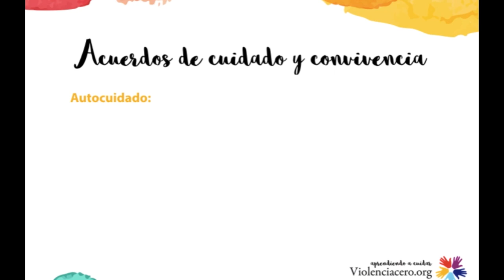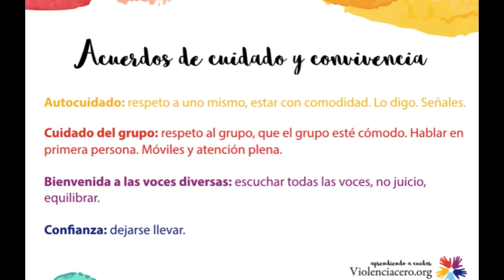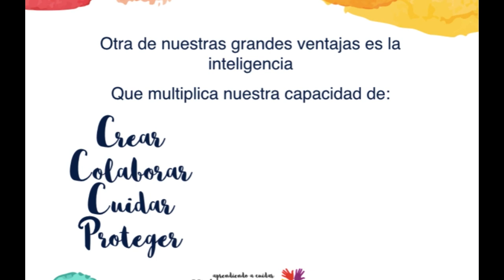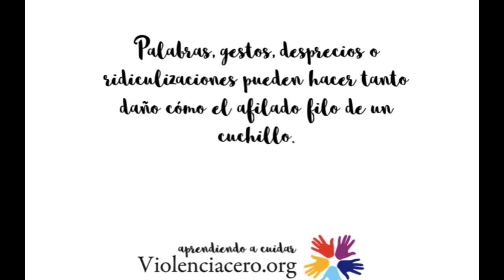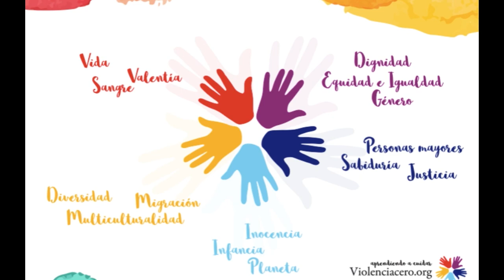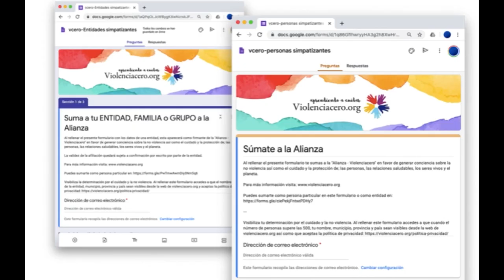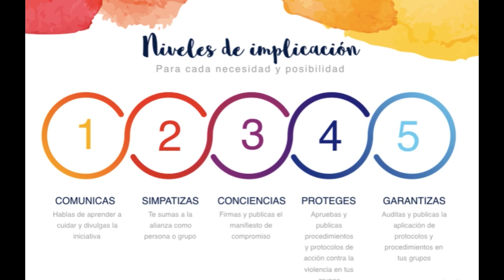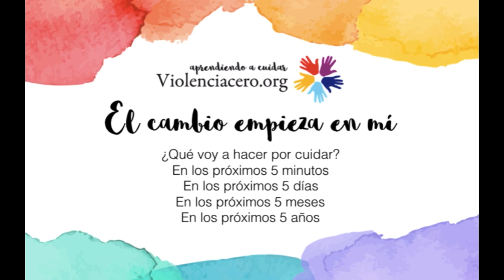Presentación Violenciacero.org - Aprendiendo a Cuidar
Presentación que Arturo Boyra hizo sobre el proyecto Violenciacero.org - Aprendiendo a Cuidar para representantes de las organizaciones que han firmado el documento de Compromiso de Descarbonización de La Palma Renovable.